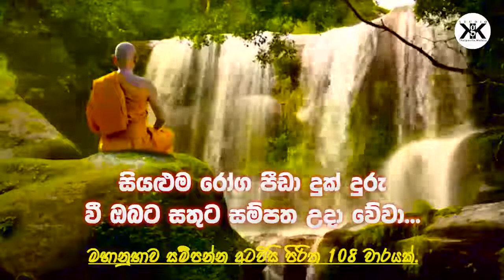# Atawisi Piritha 07 Warak (Atavisi Piritha) - අටවිසි පිරිත 07 වරක් | Atavisi Buddha Wandanawa #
තණ්හංකරෝ මහාවීරෝ -මේධංකරෝ මහායසෝ
සරණංකරෝ ලෝකහිතෝ-දීපන්කරෝ පුතින්ධරෝ

කොණ් ඩඤ්ඤෝ ජනපාමෙක්ඛෝ-මංගලෝ පුරිසාසභෝ
සුමනෝ සුමනෝ ධීරෝ- රේවතෝ රතිවද්ධනෝ

සෝභිතෝ ගුණසම්පන්නෝ-අනෝමදස්සී ජනුත්තමෝ
පදුමෝ ලෝක පජ්ජාතෝ-නාරදෝ වරසාරථී

පදුමුත්තරෝ සත්තසාරෝ-සුමේධෝ අග්ගපුග්ගලෝ
සුජාතෝ සබ්බලෝකග්ගෝ-පියදස්සී නරාසභෝ

අත්ථදස්සී කාරුණිකෝ-ධම්මදස්සී තමෝනුදෝ
සිද්ධතේථා අසමෝ ලෝකේ-තිසේසා වරදසංවරෝ

ඵුස්සෝ වරද සම්බුද්ධෝ-විපස්සී ච අනූපමෝ
සිඛී සබ්බහිතෝ සත්ථා-වෙස්සභූ සුඛදායකෝ

කකුසන්ධෝ සත්ථවාහෝ-කෝණාගමනෝ රණඤ්ජහෝ
කස්සපෝ සිරිසම්පන්නෝ-ගෝතමෝ සක්‍යපුංගවෝ

තේසං සච්චේන සීලෙන​-බන්ති මෙත්ත බලේන ච
තේපි මං අනුරක්ඛන්තු-ආරෝග්‍යේන සුඛේන ච